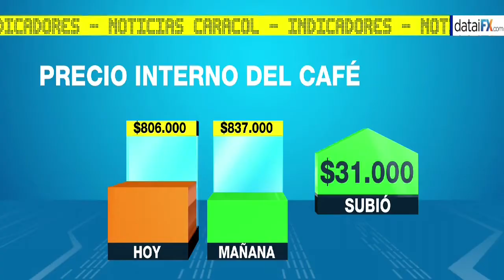El precio del café para este jueves es $837.000 por carga | Noticias Caracol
Vea además el precio del dólar y del petróleo Brent, de referencia para Colombia.